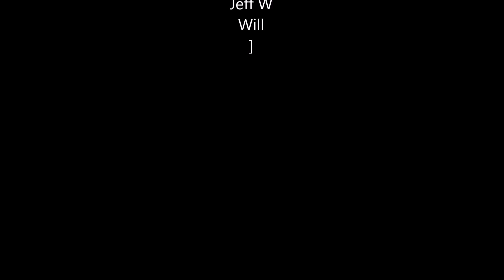ramona to Valley Center movie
fun with movie maker